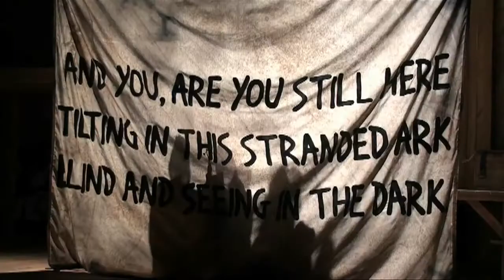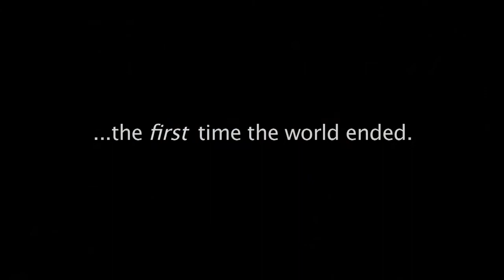NOT WANTED ON THE VOYAGE - an EPIC new musical